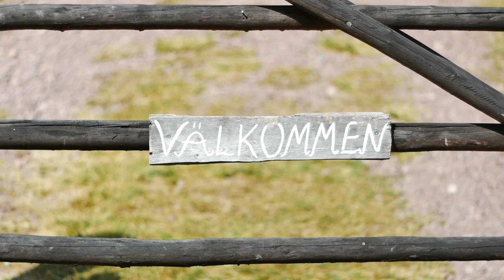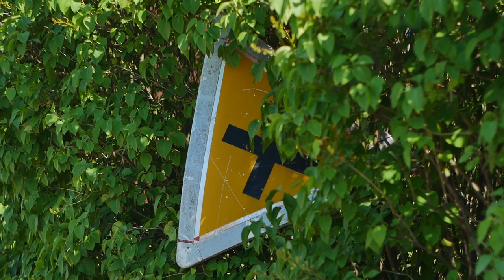Dalarna - where horses are carved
Forget about Stockholm. If you want to get a shockingly large mouthful of Sweden - go to Dalarna! Here old traditions are uphold, everybody carves horses, the nature is gorgeous and you are bound to get a gay old time. Just be careful of that age old Swedish sin...

(Yeah, nothing really naughty here, but the video does mention Sweden's most famous porno, Fäbodjäntan. Nothing to go haywire about though.)

Some pictures supplied from Wikimedia Commons. Thank you!